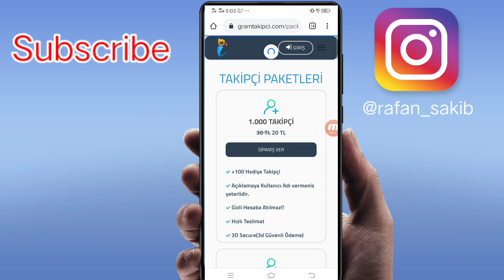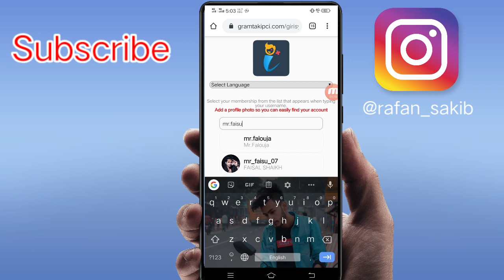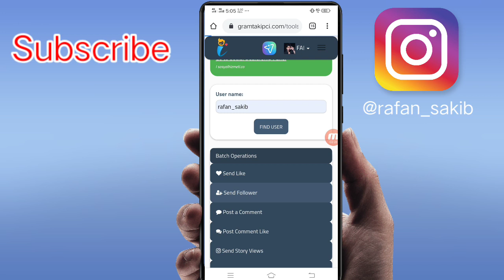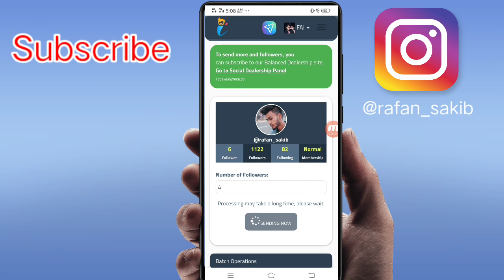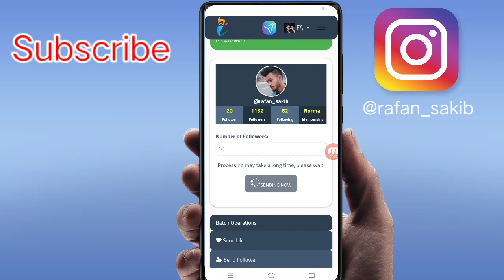How To Increase Instagram Followers 2020 🔥 Free Instagram Followers 🔥 100 Insta Followers Daily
Cover topics : Free followers, How to get likes on instagram, How to followers on instagram,Free followers on instagram, Insta likes and followers app, How to get free likes on instagram, Best app for instagram followers, Instagram likes
app 2020, insta followers apps, how to increase likes on instagram, how to get more followers on instagram, free likes on instagram, how to increase followers on instagram, likes for instagram app,
app 2019, free instagram followers, how to get likes on instagram app, instagram followers free, best app to get likes on instagram, insta followers increase app, get likes on instagram, get likes on
instagram app, instagram free likes, instagram liker app, instagram followers, apps to get likes on instagram, instagram followers increase app, best app to get instagram followers, app to get likes
on instagram, free likes on instagram app, how to get instagram followers, Free Instagram Followers Hack How To Get More Followers In Instagram
ioS/Android, instagram like and followers